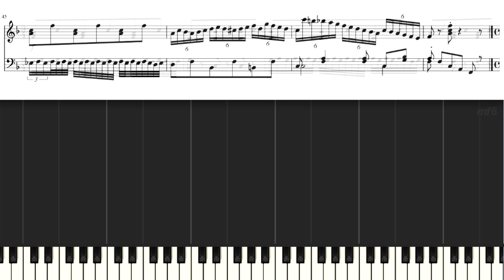ツェルニー 8小節の練習曲 6 Czerny 160 achttaktige Ubungen Op 821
ツェルニー 8小節の練習曲
Czerny 160 achttaktige Ubungen Op 821